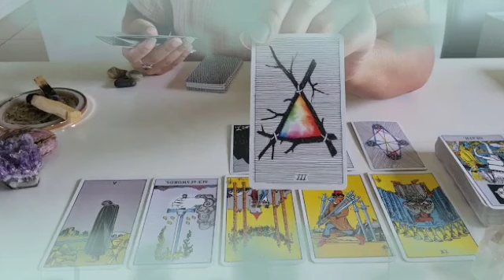برج العذراء من 2 إلى 8 يونيو 2024 💥 بيموت فيك بصراحة♥️لازم تققبل نصيحته لأنه بيخاف عليك كثير🙏